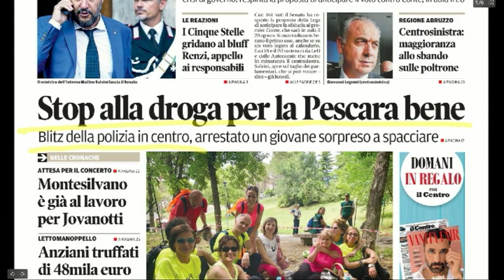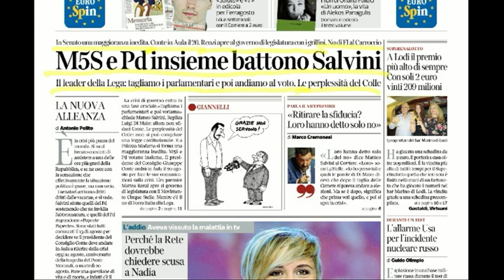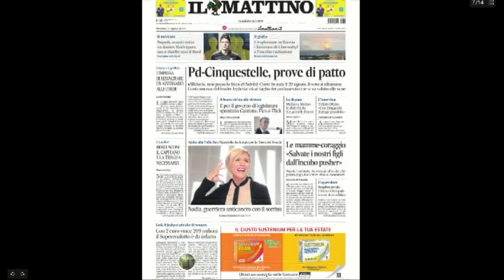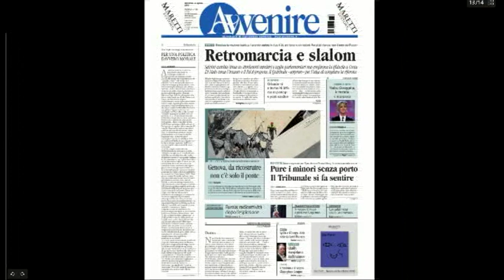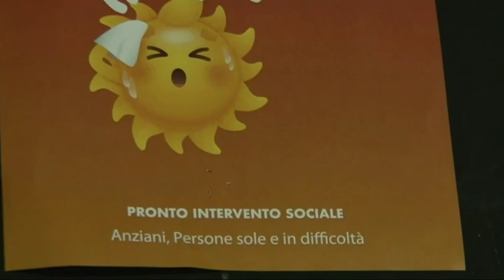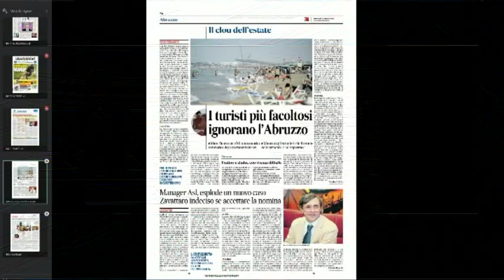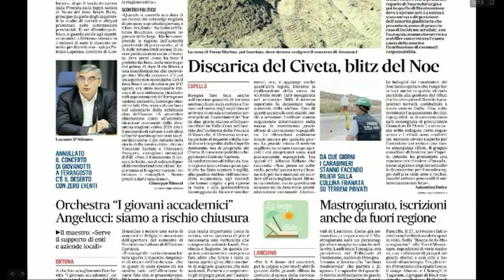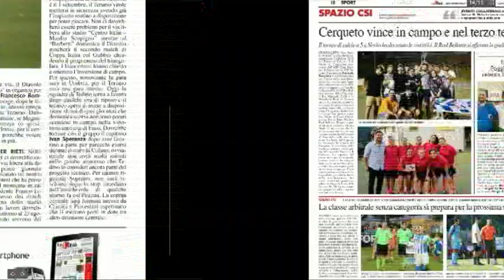Mattino 6 rassegna stampa di mercoledì 14 agosto 2019